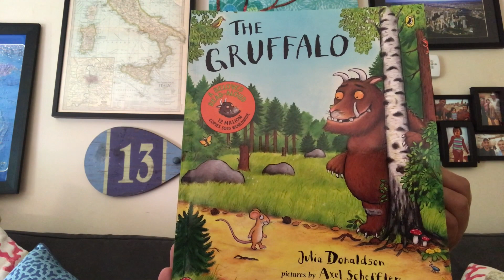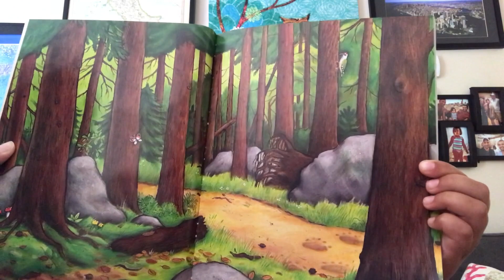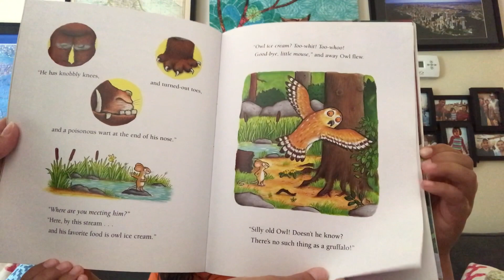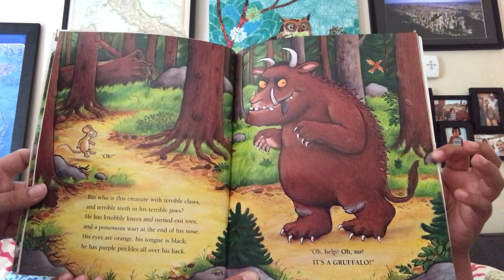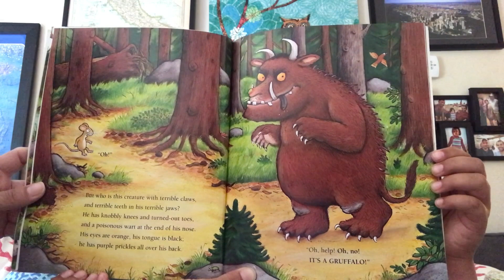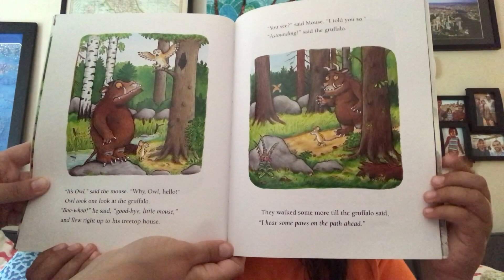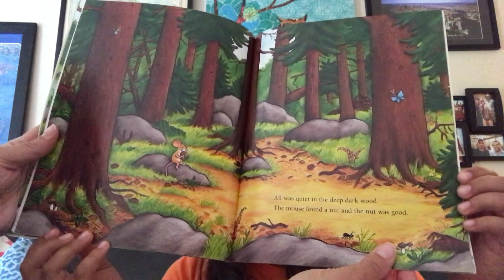Southdown Stories: Dr. Caporuscio reading "The Gruffalo"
Tonight we have a very special guest Dr. Caporuscio will be reading "The Gruffalo" by Julia Donaldson. Enjoy!